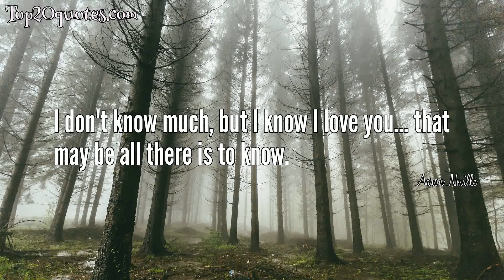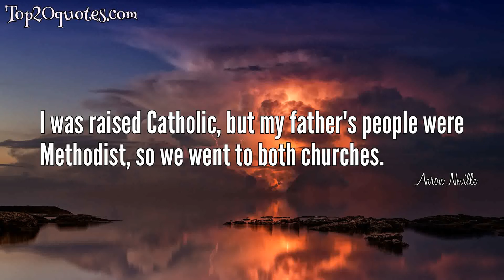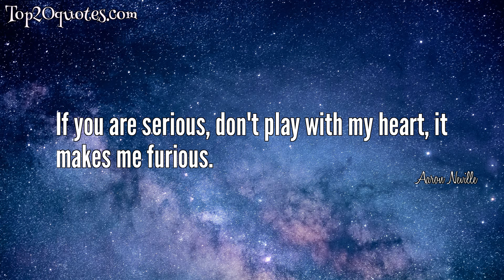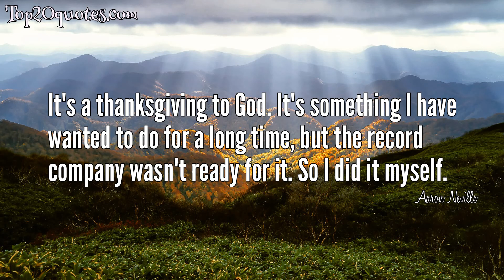💧 Top 20 Quotes of Aaron Neville - Singer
Top 20 Quotes of Aaron Neville:
 ✩ I don't know much, but I know I love you... that may be all there is to know.
 ✩ I owe it all to Jesus.
 ✩ I've been in some beautiful places, but the prettiest sight is flying back to New Orleans. Being able to look down and say, 'I know where I am now.'
 ✩ Don't be ashamed to let your conscience be your guide.
 ✩ Every morning I wake up and thank God.
 ✩ It's a 360-degree sound experience. Like you're in the middle of the band. A lot of people have the technology to play the format, so why not put it out there. It sounds great.
 ✩ Until I went to rehab, I didn't understand what it did.
 ✩ Sometimes I sing along in the car, if something good is playing like Marvin Gaye.
 ✩ I was raised Catholic, but my father's people were Methodist, so we went to both churches.
 ✩ I think things happened the way they did for a reason
 ✩ So now I have a collection of poetry by Aaron Neville and I give it to people I want to share it with. I'd like to publish it someday.
 ✩ When I record something, I'll take a drive and just listen
 ✩ If you are serious, don't play with my heart, it makes me furious.
 ✩ I sing around the house, in the shower
 ✩ I feel it was just a few years ago I was running around in short pants
 ✩ I always loved Sam Cooke, because he seemed very versatile. He sang gospel, soul, blues, pop music
 ✩ My voice belongs to me, from God. People will comment, "Your voice helped me through." Maybe it’s God in me, because I don’t take credit for that.
 ✩ At dances when I was a little kid, Art would be up there singing while I'd be dancing with some girl a foot taller than me.
 ✩ It's a thanksgiving to God. It's something I have wanted to do for a long time, but the record company wasn't ready for it. So I did it myself.
 ✩ Growing up my mother played Sarah Vaughan and Nat Cole in the house regularly.
🖎 Author: Aaron Neville
♛ Career: Singer
📅 Life: b. January 24, 1941